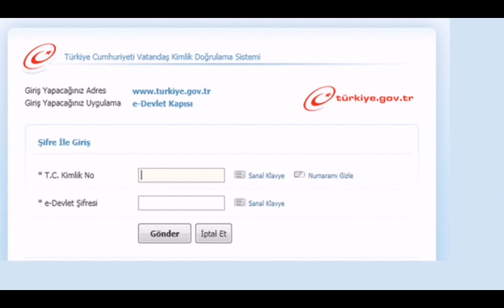Doğalgaz Tüketim Desteği Başladı.